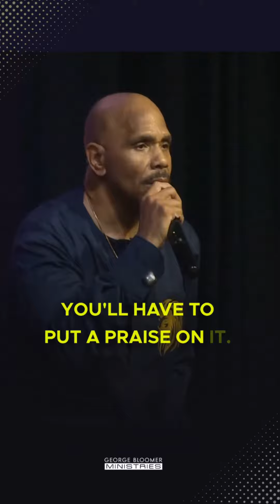Put a praise on it | Bishop George Bloomer